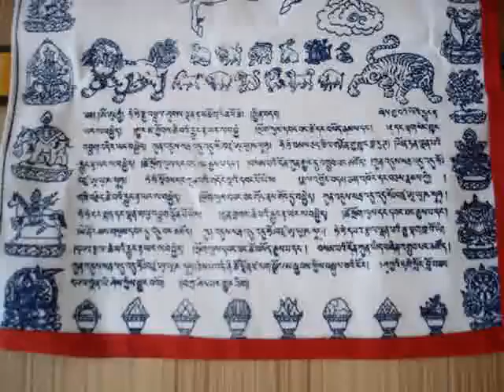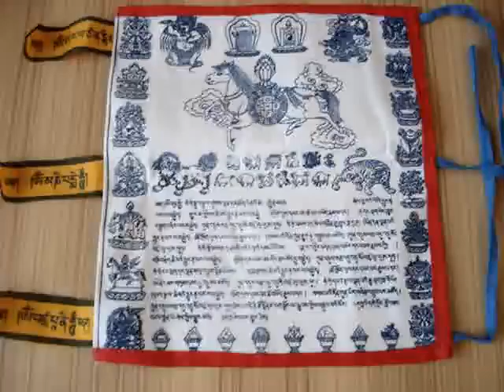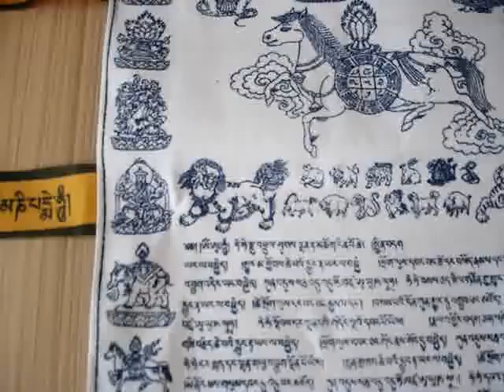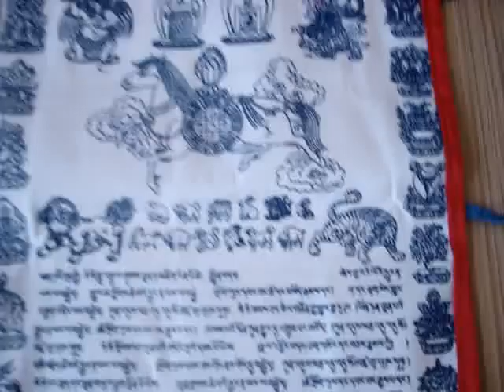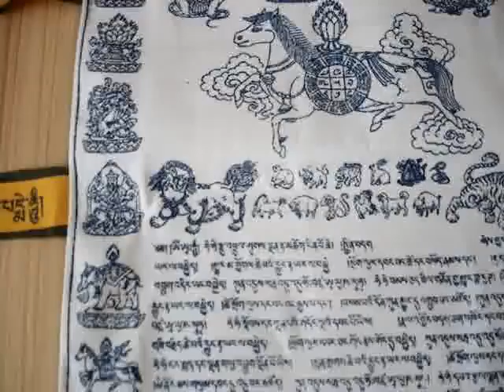Gas horse flag in Mongolia part 1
This is Entertainment video for all ages! Takes place in a small room, Claims are not real! Main roles are imaginary! =Dragon, Fenix, White lion..etc

It is said : THE ROAR of THE WHITE LION can make THE DRAGON to FALL FROM It`s SKY!
-The Manchu Empire was a Blue Dragon. An aging old Dragon. The British Lion & Lions of Europe came and with it`s powerful ROARS = Canons made the old Dragon to fall.
then
New country was found : CHINA. (Chinese call head of snow lion Mao, Mao is Pleiades (star cluster)) No one knows If it a DRAGON? LION? FENIX? or TIGER? With it`s power to produce things it seems to be a TIGER! With it`s promise to protect the culture it seems to be the LION! With it`s big claims it seems to be a DRAGON! But it is not the FENIX!
Russians claims to be Bears but their flag has 2 headed Eagle.
Some claim America is a big Satan = Dragon but their flag has white headed Eagle.
Surely this world has more than FIVE spirits. it is even Possible to put Russian 2 headed eagle on this flag of peace & regional stability =the bird was here in 13th & 14th century.
-U ASK WHY? wait for next video!